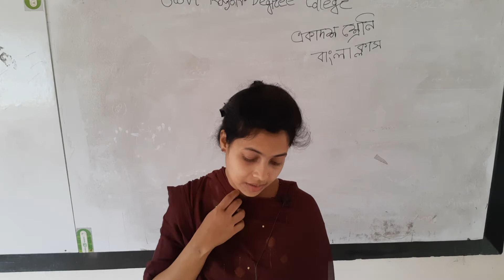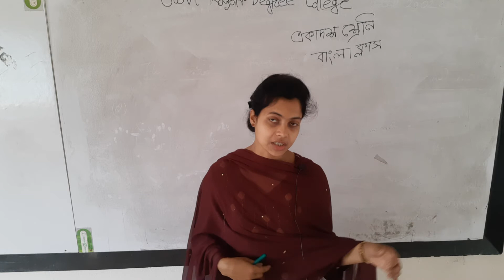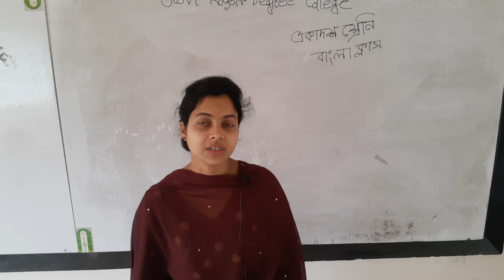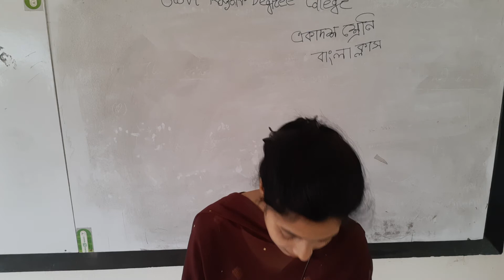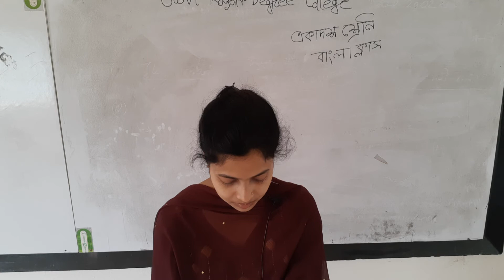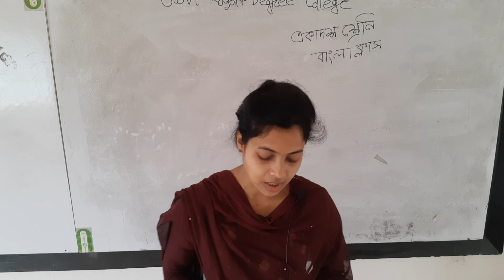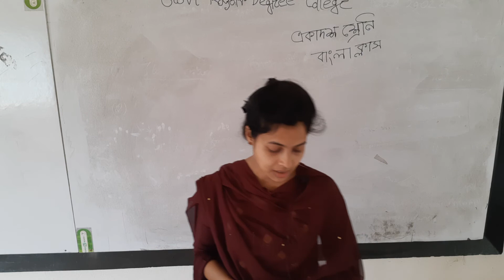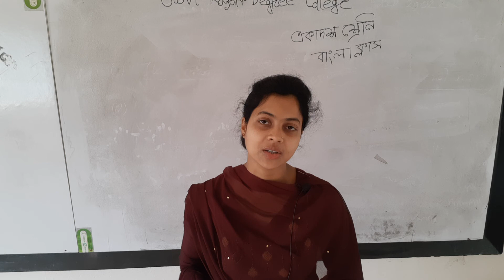Luna Mandal, lecturer ,Govt.Rajoir Degree College